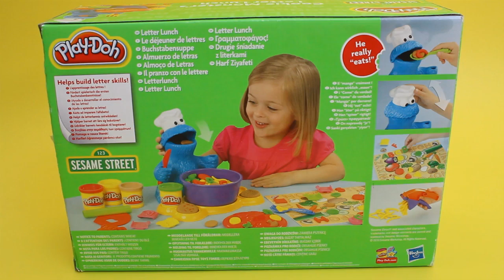DibusYmas Play Doh Cookie Monster Letter Lunch Mold Cookies Sesame Street Playset playdo toy